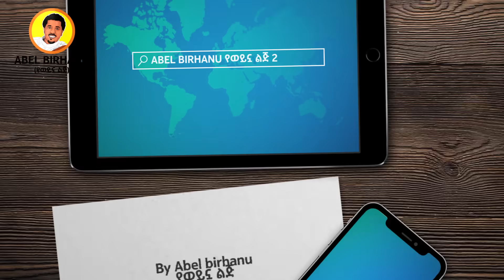አለምን ጉድ ያስባሉት በስታዲየም ውስጥ የተገኙት ፍጥረታት ነገር Abel Birhanu